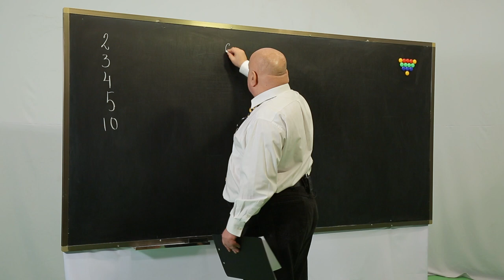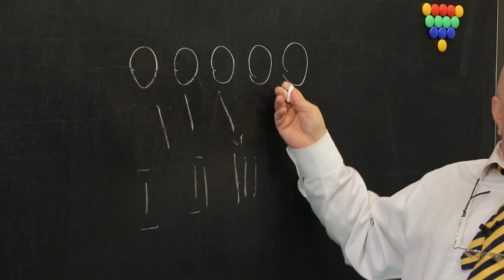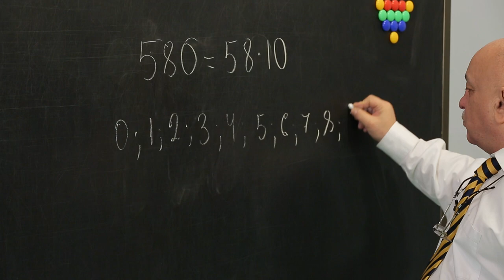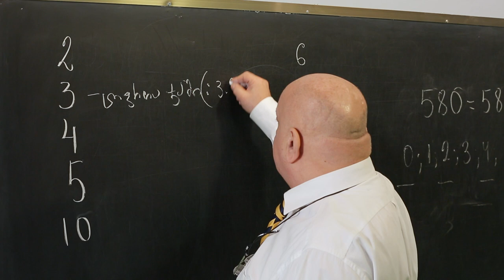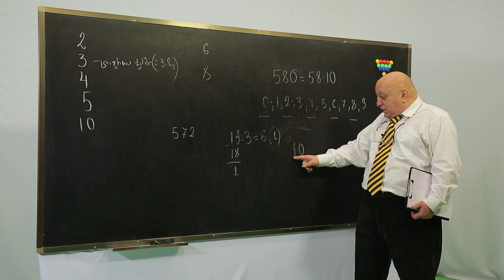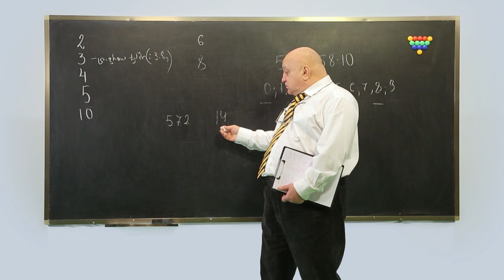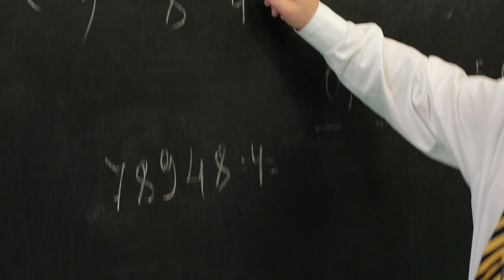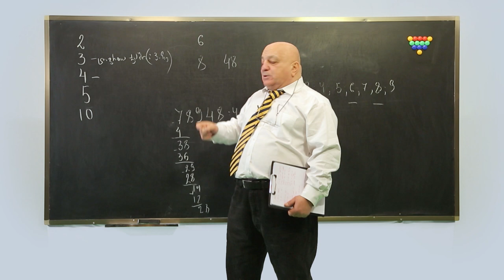ცვანციკას ონლაინ გაკვეთილები - Vკლასი: გაყოფის ნიშნები